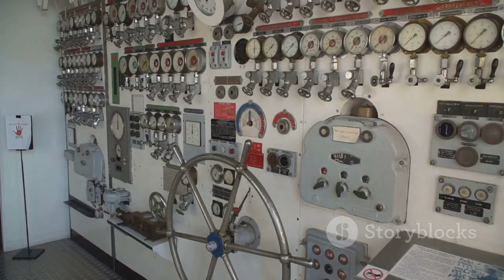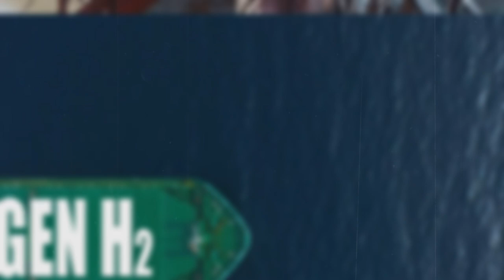China’s Thorium-Powered Ship Sends Shockwaves Through U.S. Maritime Power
China has unveiled a thorium-powered ship concept that is sending shockwaves through U.S. maritime circles.
The vessel promises near-limitless endurance without refueling, redefining naval logistics.
Thorium reactors could offer safer operation and lower proliferation risks than traditional nuclear systems.
Analysts say this technology could dramatically expand China’s blue-water naval reach.
U.S. strategists are concerned about the long-term impact on naval balance and deterrence.
If deployed at scale, it could transform both military and commercial shipping.
The announcement highlights China’s push to leapfrog conventional power systems.
This report explains why thorium propulsion is being seen as a potential game-changer at sea.